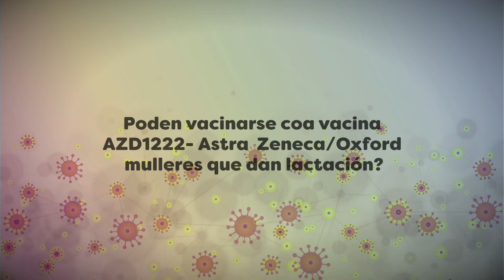52. ¿Pueden vacunarse con la vacuna AZD1222-AstraZeneca/Oxford mujeres que dan lactancia?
Hai algunha contraindicación en vacinarse coa vacina de AstraZeneca/Oxford nas mulleres que dan lactación?

¿Hay alguna contraindicación en vacunarse con la vacuna de AstraZeneca/Oxford en las mujeres que dan lactación?